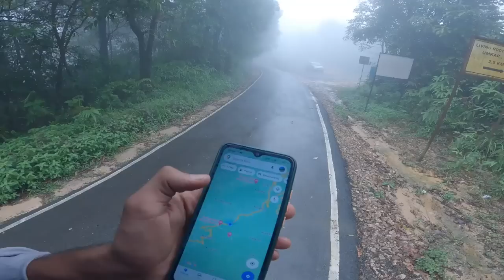HARDEST TREK OF INDIA ,THE LIVING ROOT BRIDGE TREK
Sleeping bag

Cooking set

Gadgets

Editing laptop - Mac air